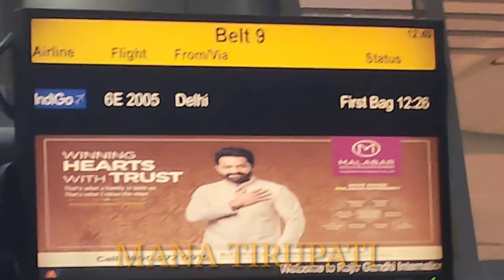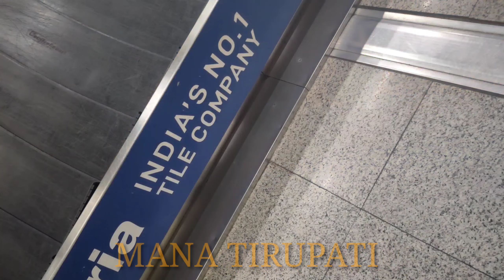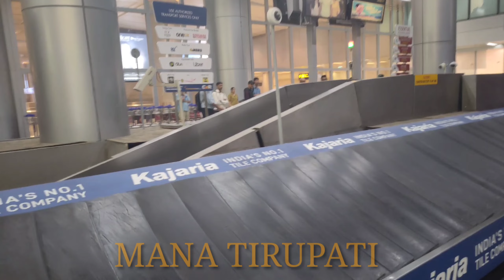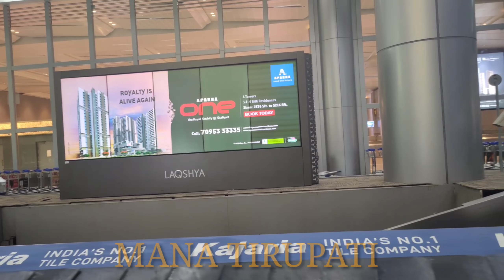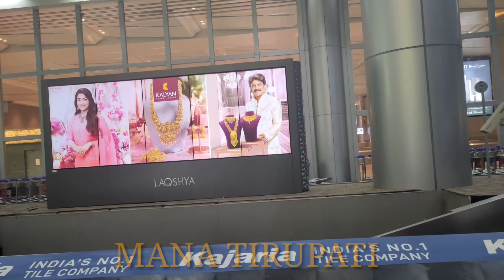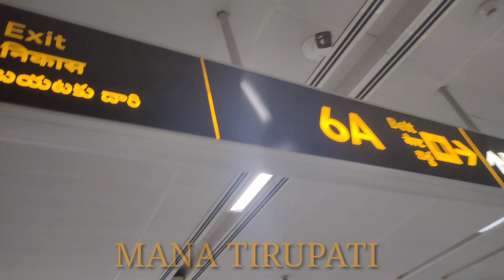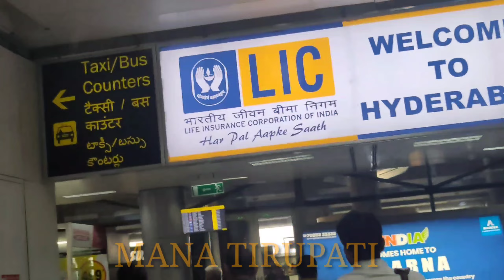How to Collect Check-in Luggage in Airport || First time Travelers must watch Telugu